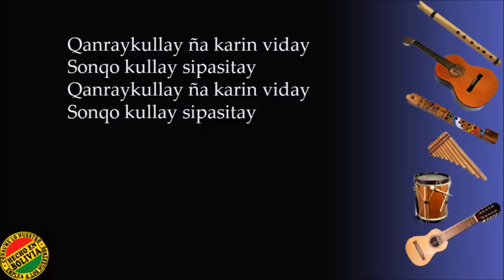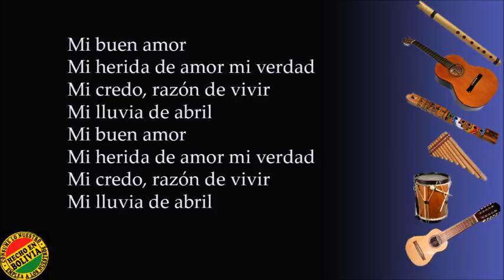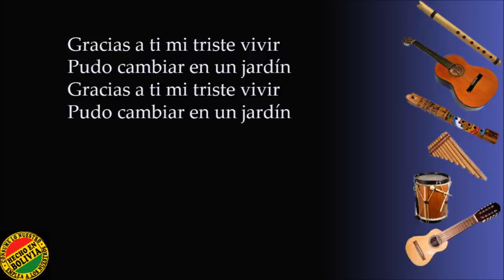Los kjarkas munasquechay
Esta canción se la dedico a mi novia hermosa que siempre me apoya y está conmigo para ti esta canción mi amor te amo mucho